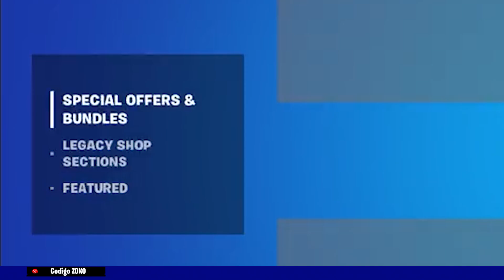NUEVA LOBBY Y TIENDA DEL CAPITULO 5 DE FORTNITE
En este video vemos la NUEVA LOBBY Y TIENDA DEL CAPITULO 5 DE FORTNITE
Código en la tienda de artículos: ZOKO

¡Mira mis otros VIDEOS de Fortnite aquí!

Vídeo creado y subido por Zoko.